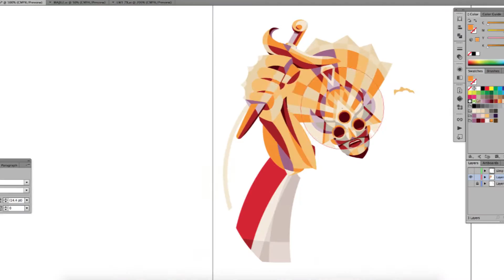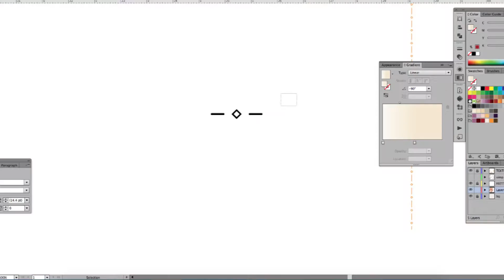Behind the illustration - Maju Tak Gentar (2016)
An illustration to celebrate Indonesia's Independence Day in August. Inspired by a song entitled "Maju Tak Gentar" which voiced the spirit of Indonesian national struggle to keep ahead of any hinders.

TITLE: Maju tak Gentar.
YEAR: 2016
TOOLS: Adobe Illustrator CC, MacBook Pro.